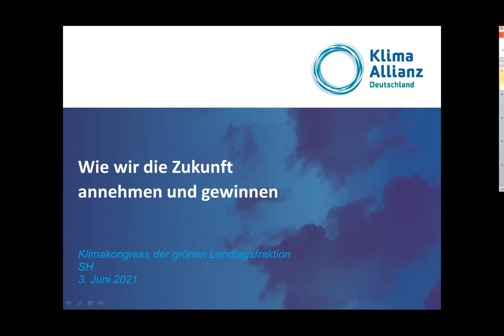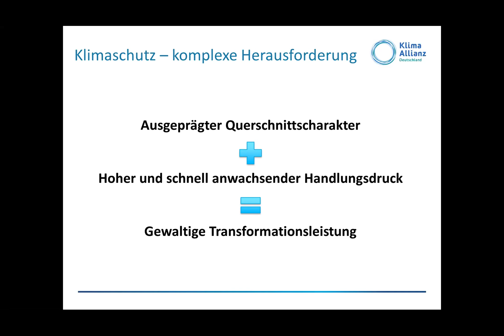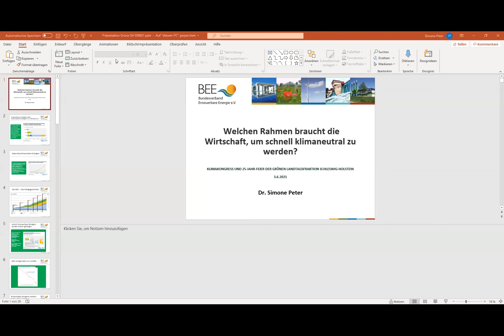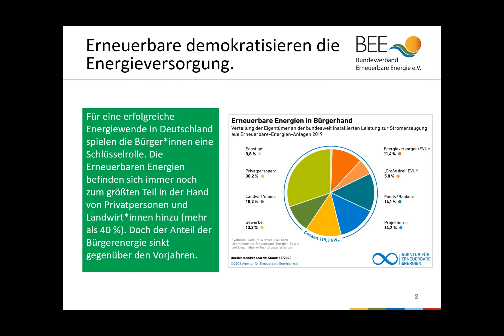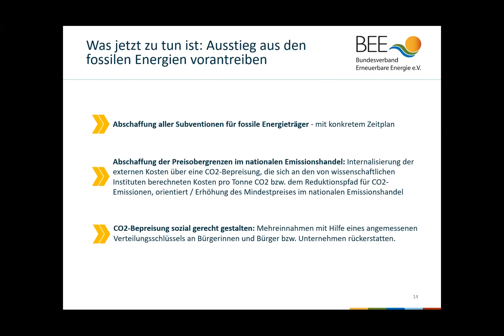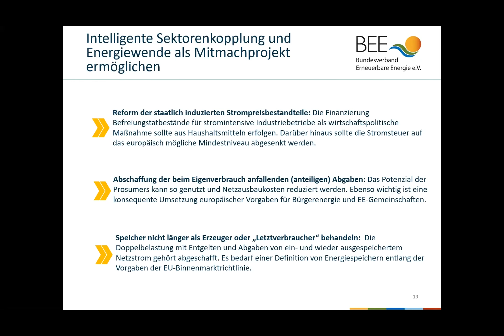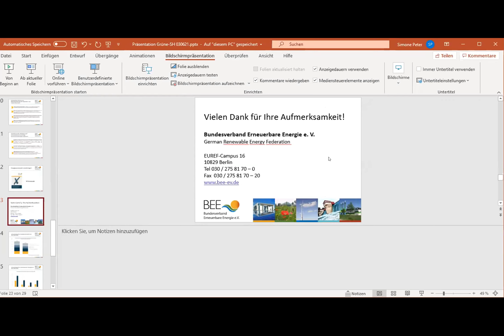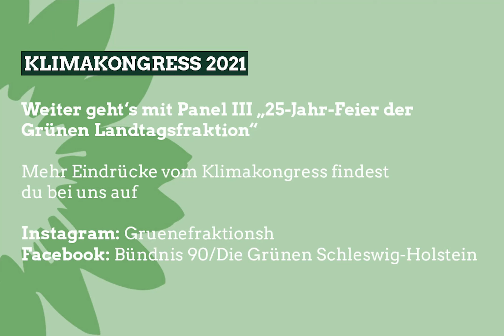Klimakongress Panel 2: Eine Energiewende, die alle mitnimmt // Grüne Fraktion Schleswig-Holstein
Am 3. Juni 2021 haben wir als Grüne Fraktion Schleswig-Holstein anlässlich unseres 25. Geburtstags einen Klimakongress veranstaltet. Ihr konntet nicht dabei sein? Kein Problem, die einzelnen Panels könnt ihr hier nachschauen. Viel Spaß beim Panel 2 "Eine Energiewende, die alle mitnimmt".

Für mehr Eindrücke von unserer Arbeit könnt ihr uns hier besuchen:

Facebook: Bündnis 90/Die Grünen Schleswig-Holstein